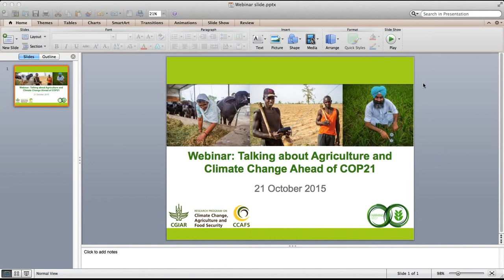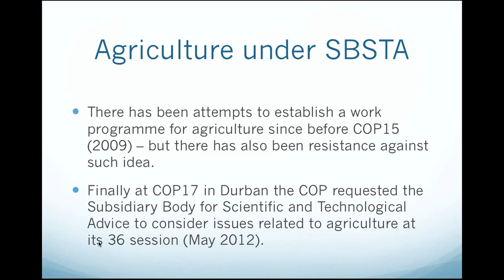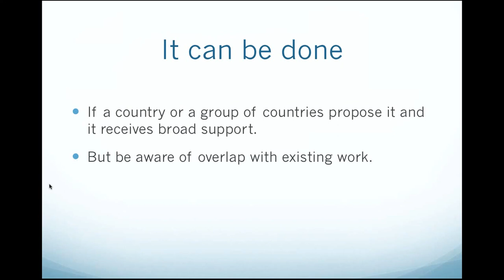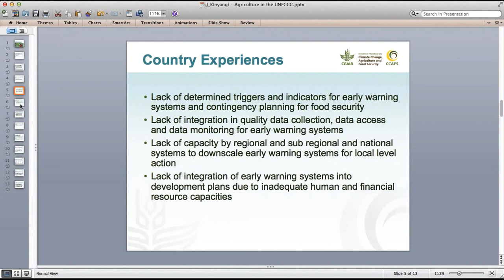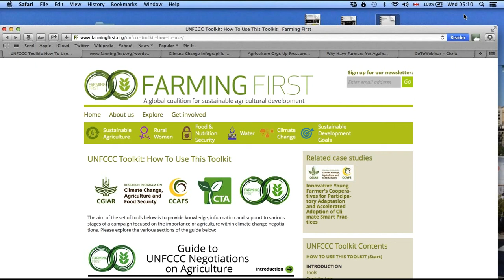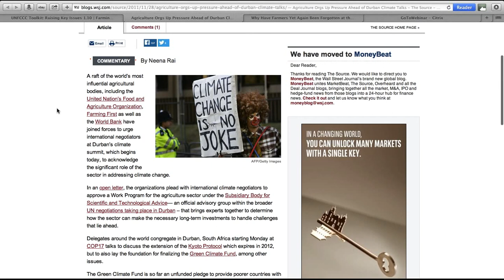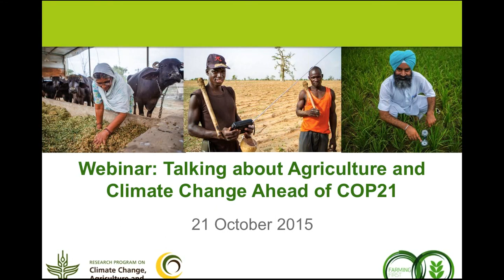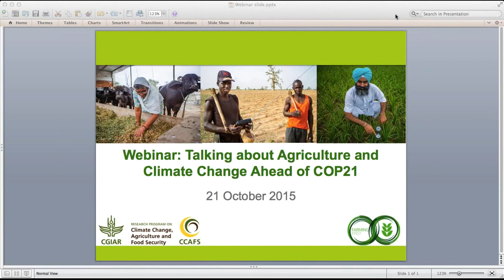Webinar on Agriculture in the UNFCCC Negotiations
This two-hour webinar provided an overview of where and how agriculture is positioned in the UNFCCC climate negotiations, and it presents a series of resources for advocates and communicators to engage meaningfully in the UNFCCC process.  It was aimed at climate change negotiators, their technical advisors and any agricultural organisation interested in food security and climate change.

Speakers:

Anette Engelund Friis, Head of Program Coordination, CGIAR Research Program on Climate Change, Agriculture and Food Security (CCAFS)

Peter Iversen, former negotiator for Denmark

James Kinyangi, CCAFS East Africa

Michael Hoevel, Farming First

The webinar was hosted by the CGIAR Research Program on Climate Change, Agriculture and Food Security (CCAFS) and by the global agricultural coalition Farming First.